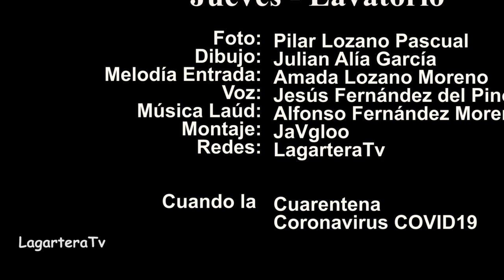Semana Santa Virtual Jueves Lavatorio en Lagartera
Con motivo del confinamiento por el Coronavirus, Covid19, el Coro Parroquial de Lagartera, tiene la idea de hacer esta Semana Santa Virtual, por las redes.
Jueves Santo, El Lavatorio de pies

Enlace al Vídeo: